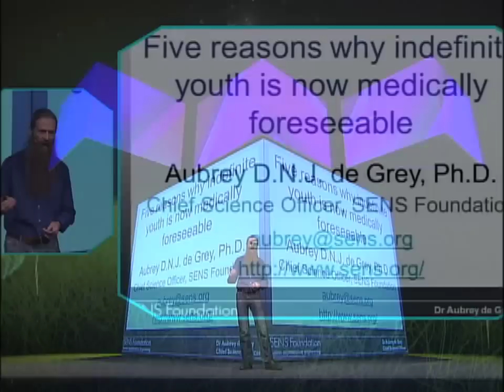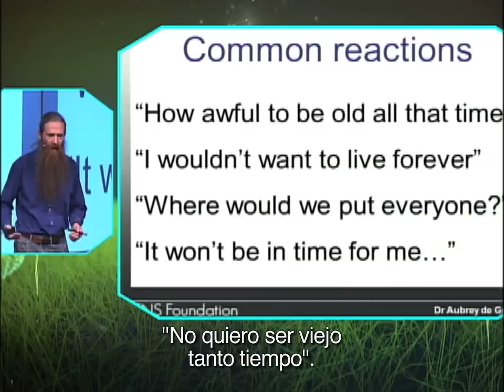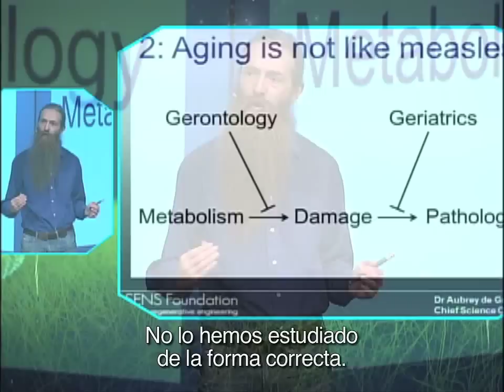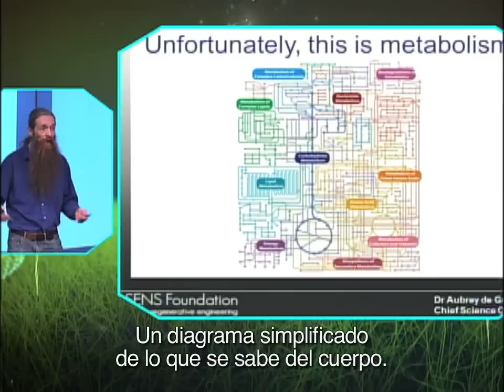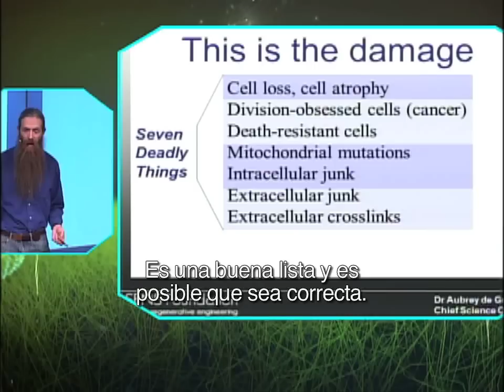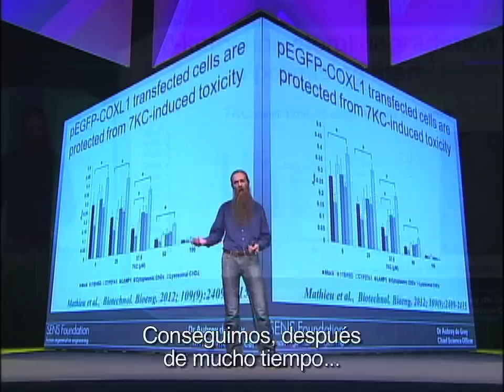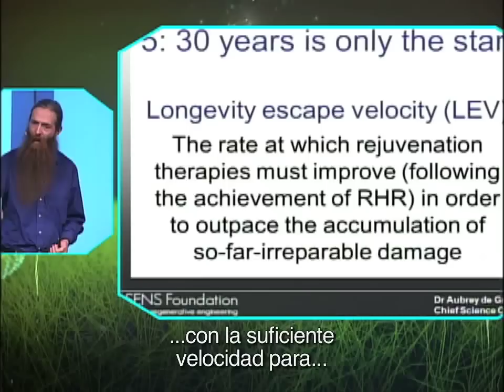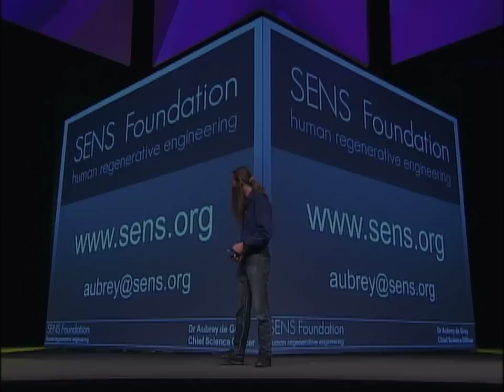Aubrey De Grey | CDI 2012.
Five reasons why indefinite youth is now mediacally foreseeable | Aubrey De Grey | CDI 2012

La expectativa de vida ha aumentado significativamente en los últimos años, pero ¿A qué costo? De Gray nos da 5 razones del porque la juventud indefinida es medicamente posible.

De forma muy concisa, Aubrey De Gray elabora acerca de los tipos específicos de daños que "causan" la vejez y el cómo anteponernos a ellos.